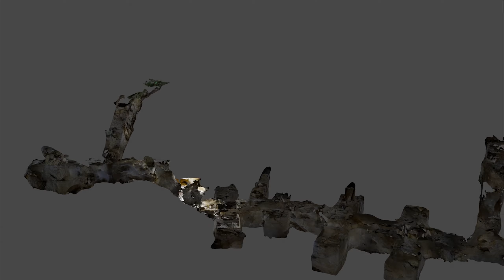Abri au Blason, abri souterrain allemand WW1, la suite...